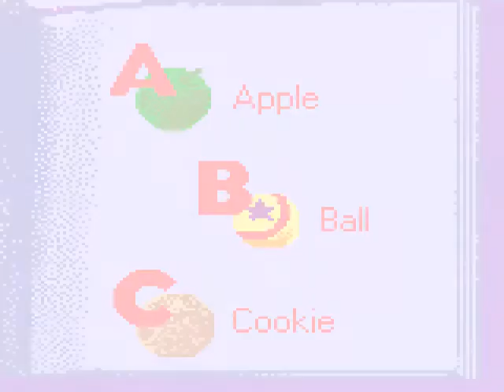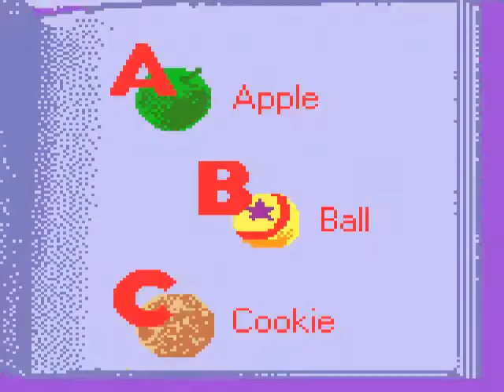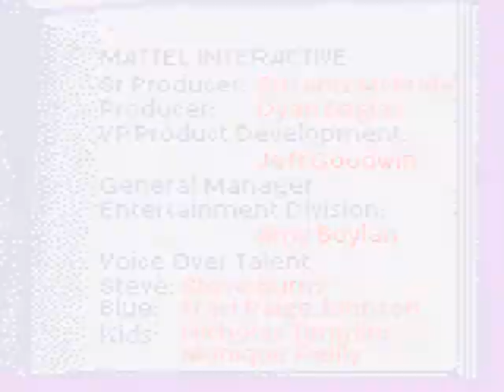Gameboy Color Gameplay [005] Blue's Alphabet Book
I'm definitely nostalgic and a fan of this Blue's Clues game released in 2000. Where you play minigames. While helping Steve and Blue do Blue's Clues. The music is really great in this game, and I also like that there is Digitized Speech here.